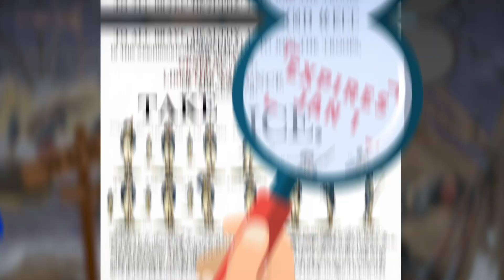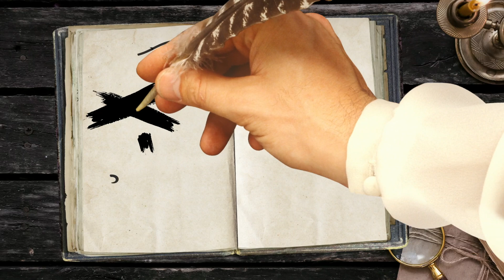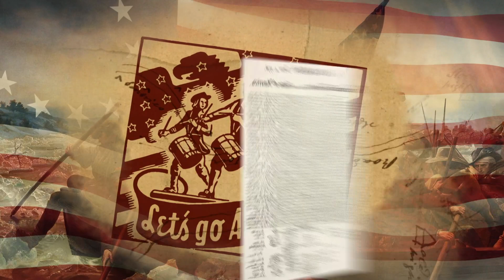The Ten Crucial Days That Changed the American Revolution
December 25, 1776: Victory or Death. General George Washington opted for a last bold strike against the British by crossing the Delaware River and attacking the garrison at Trenton, NJ. This result convinced many Americans that the Declaration of Independence was worth defending.

This video is part of the series How We Became America: The Untold History.  The series is designed to fill in the gaps and bring new stories to life.